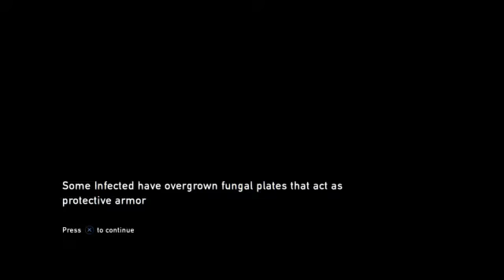The Last of Us silent Part 4